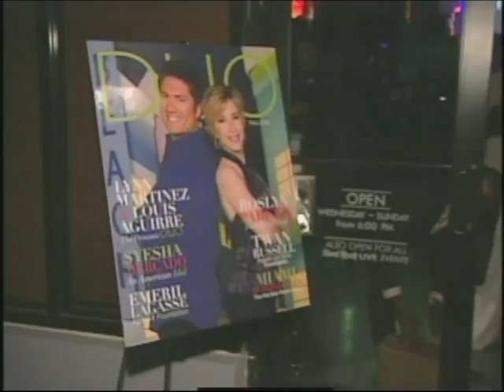DECO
DUO Magazine - Do Unto Others - Miami's Latest and greatest 4-color lifestyle magzine - recently featured on DECO Drive. DUO on DECO